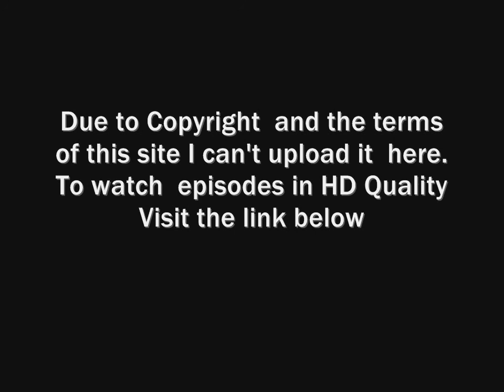Basket Wives Season 3 Episode 1 part 1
Watch full episodes of basketball Wives for free!